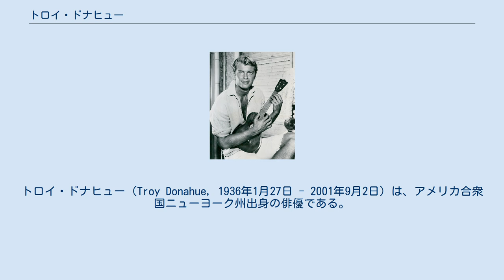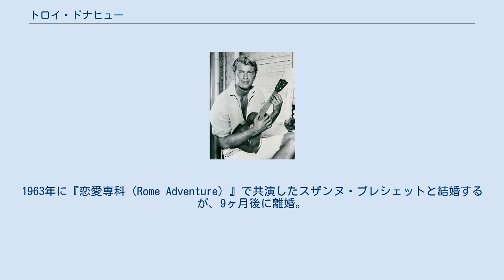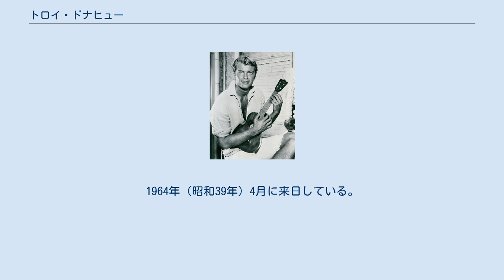トロイ・ドナヒュー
トロイ・ドナヒュー（Troy Donahue, 1936年1月27日 - 2001年9月2日）は、アメリカ合衆国ニューヨーク州出身の俳優である。
本名はマール・ジョンソン・ジュニア（Merle Johnson, Jr.）。
 ジェネラル・モーターズの映画部長の息子として生まれ、コロンビア大学でジャーナリズムを学ぶが、後に演劇に転向する。
1957年に『翼にかける命』で映画デビューし、1950年代後半から60年代前半まで青春映画スターとして活躍する。
特にサンドラ・ディーと共演した『避暑地の出来事』や、コニー・スティーブンスと共演した『二十歳の火遊び』ではその爽やかな魅力をいかんなく発揮し、一躍人気スターとして若者からの絶大な支持を得る。
テレビドラマでは『サーフサイド6』（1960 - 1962）のサンディ・ウィンフィールド役が最も有名。
1963年に『恋愛専科（Rome Adventure）』で共演したスザンヌ・プレシェットと結婚するが、9ヶ月後に離婚。
 健全なアメリカの青春像を演じ順調に歩んでいたものの、1965年を境に俳優として早くも斜陽の時代を迎え始める。
1970年前後より数多くの低予算映画で、変質者や殺人鬼といったかつての姿からは想像もつかない役柄を演じ続けた。
『ゴッドファーザー PART II』でコニー・コルレオーネ（タリア・シャイア）の3人目の夫を演じた。
1992年にはポルノめいたエロティックな映画『不倫への招待状』に出演。
 スターの座より転落してからは麻薬とアルコールに溺れて一時は廃人と化したが、その後身を削るような努力と苦労を重ねて更生。
アルコール・麻薬依存に悩む人々のよきアドバイザーとして活躍。
アルコール・麻薬撲滅に尽力した。
2001年9月2日に心臓発作で死去。
65歳没。
 北欧系で、金髪で碧眼、端正な顔立ちとスラリとした筋肉質の長身をあわせ持ち、日本でも『パームスプリングスの週末』の主題歌『恋のパームスプリングス』のヒットや、『サーフサイド6』の出演で、若い女性からアイドル的な人気を博した。
1964年（昭和39年）4月に来日している。
1982年に日本のスーパーニッカ（ニッカウヰスキー）のCM（スーパーメモリーシリーズ、サーフサイド6編）に出演。
また、1987年（昭和62年）公開の大林宣彦監督の日本映画『漂流教室』や同監督のテレビドラマの作品『恋人よ、われに帰れ Lover Comeback to Me』（1983年）にも出演した。